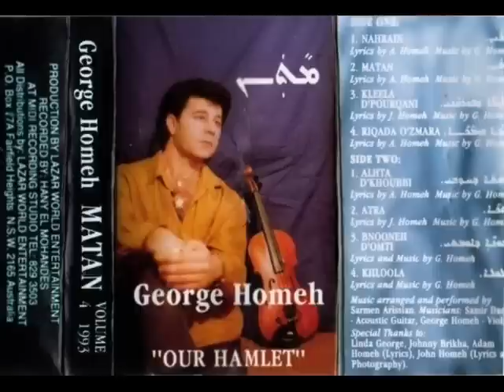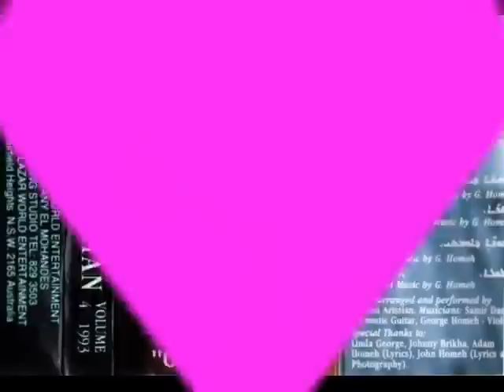جورج همي - شمشا دخوبي